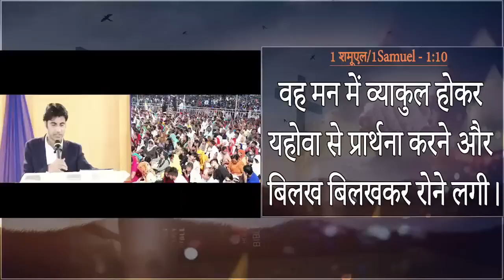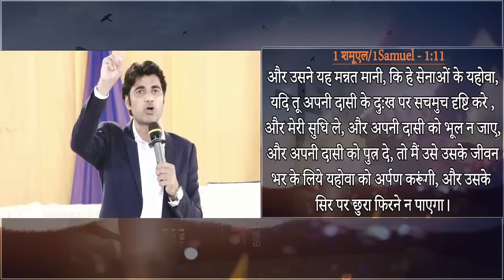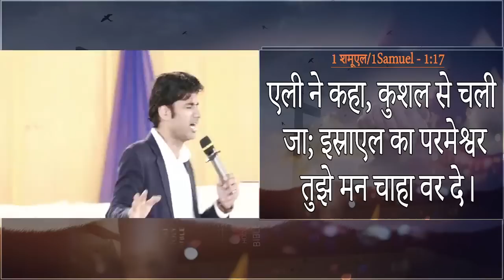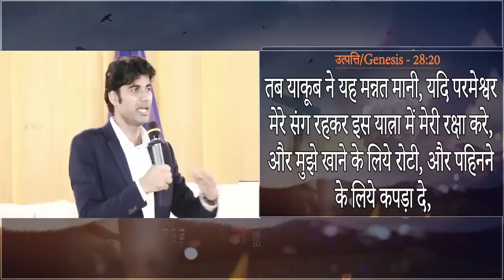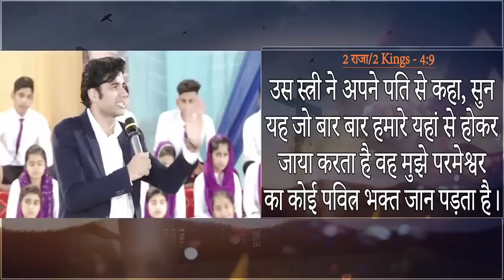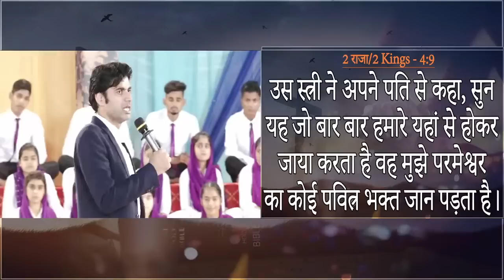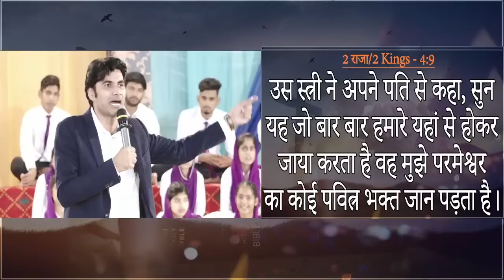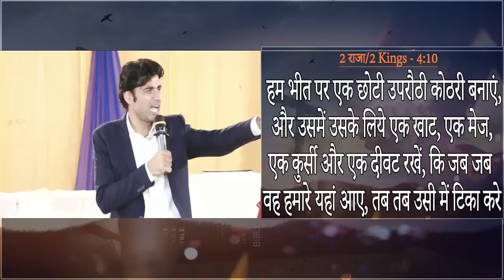भविष्यवाणी 09-11-2022 prophet prophetbajindersingh | Prophet Bajinder Singh Ministry